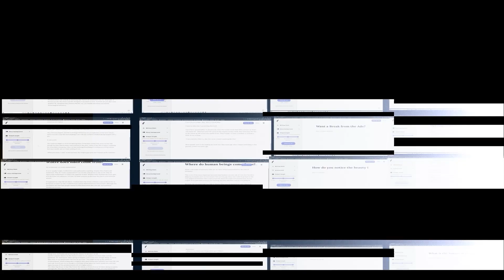AIs on The Future of Invasive Neurotechnology. (GPT-3)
In this video two AIs discuss the implications of invasive neurotechnology. What will the Singularity bring to our world?